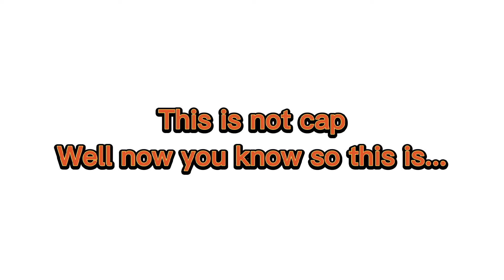1 Comment = 1 Subscriber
piano counting stars is the song